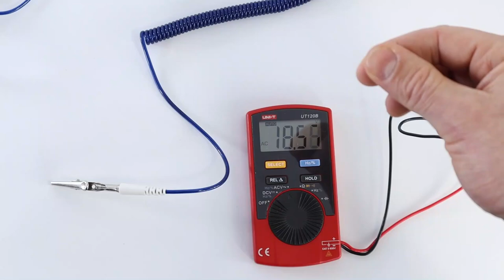Grounding Bracelet - Grounding Wristband - Grounding Cord Alligator Clip by Nasafes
The grounding wrist bands for earthing are perfect for any grounding purposes. For earthing therapy or grounding antennas, devices, computers etc.